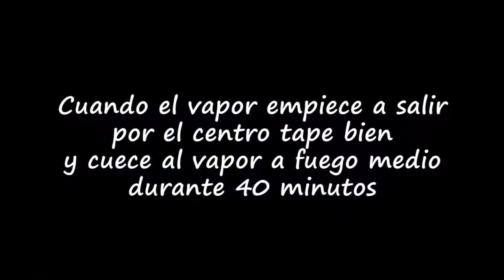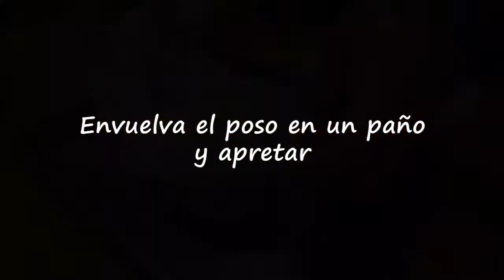Como hacer Sake turbio(Doburoku) en casa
El Doburoku es una bebida alcohólica japonesa con la misma larga historia que el cultivo del arroz. Si puedes conseguir suficiente Koji (malta de arroz), puedes hacerla fácilmente en casa. Las lías de sake sobrantes se pueden utilizar en una amplia gama de platos, así que pruébelas.

También se puede hacer Koji (malta de arroz) en casa.

BGM musmus